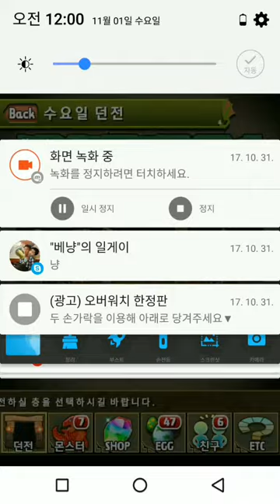[퍼즐앤드래곤] 공도의 수호신 아테나 헬리오스를 위해 마력석 10개가...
으아아아아아아아앙